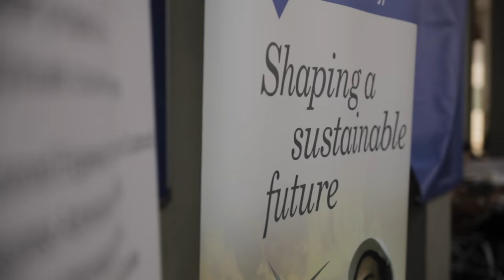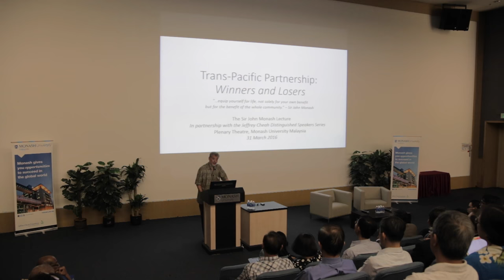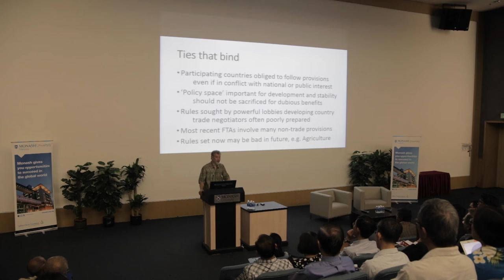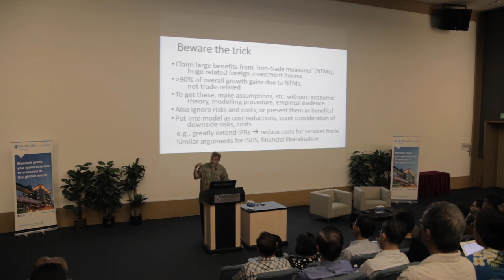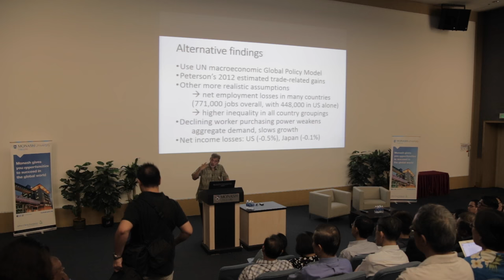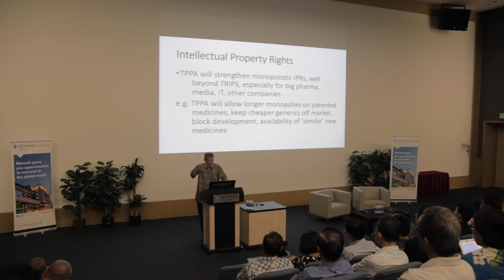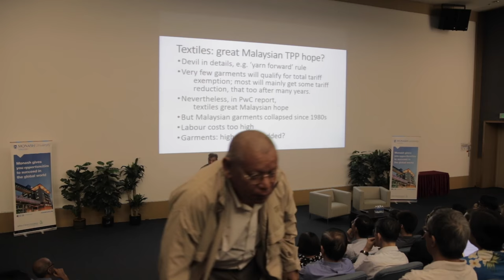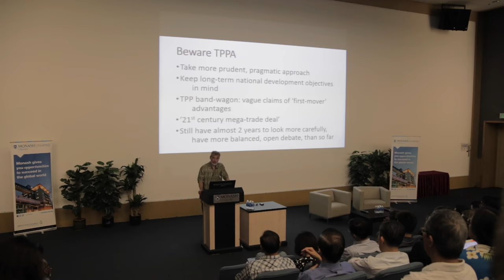The Sir John Monash Lecture - Dr. Jomo Kwame Sundaram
This lecture is about the nature of the Trans-Pacific Partnership Agreement (TPPA). It is generally agreed that the gains from increased trade are very modest. Most of the purported benefits will come from so-called ‘non-trade measures’ including financial services liberalisation, strengthened intellectual property rights and the notorious investor-state dispute settlement provisions.

The TPPA also constitutes a major blow to trade multilateralism, ASEAN commitments and developing country solidarity at a time of likely protracted economic stagnation.